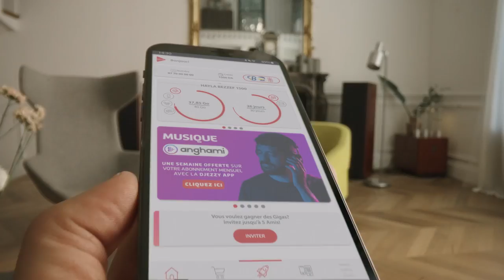Djezzy App 📱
ملوا Djezzy App 📱 و ادخلو في عالم جديد ✨وين كلش ساهل و اتمتعوا بالموسيقى 🎼 والألعاب 🎮 و بالعديد من المميزات